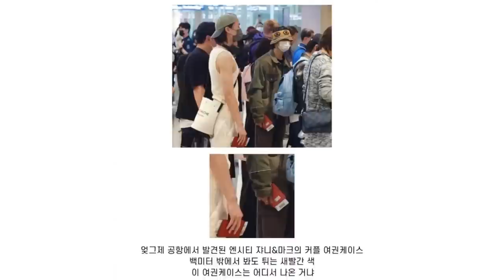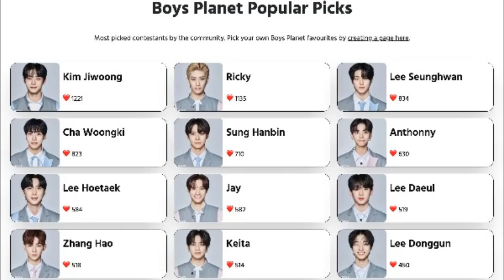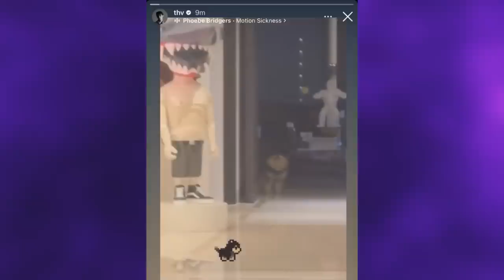🟦[DE ÚLTIMO MINUTO] JIMIN en PROBLEMAS! le TIRAN HATE a JENNIE! DESCUBREN algo en la casa de V!